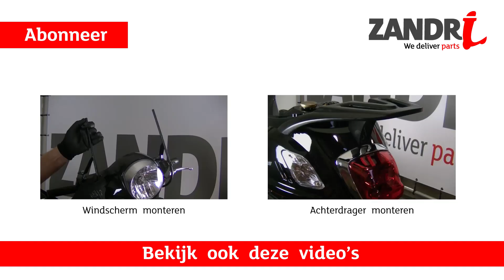Topkoffer monteren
Een topkoffer is de oplossing als je bergruimte tekort komt op je scooter. Een topkoffer is gemakkelijk zelf te monteren op een scooter. In deze video zie je hoe een universele topkoffer gemonteerd wordt.

00:00 | Intro
00:07 | Pluggen & bouten monteren
00:25 | Beugels monteren
02:06 | Afdekplaat monteren
02:16 | Topkoffer monteren
02:27 | Outro

- Kruisschroevendraaier